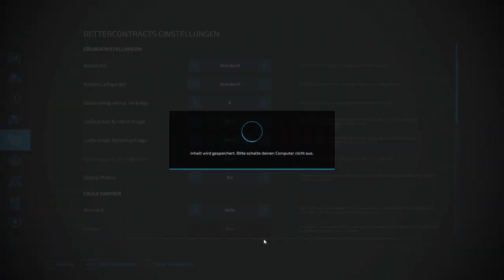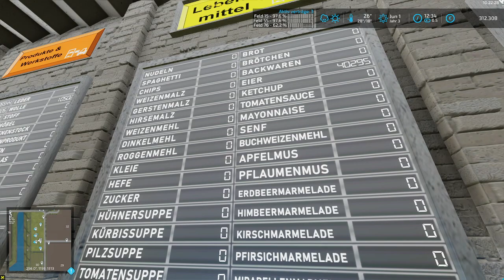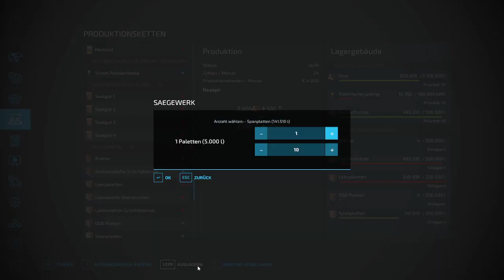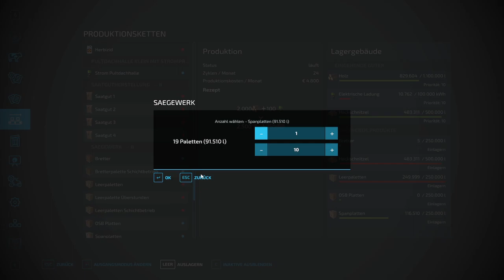LS 22 NF Marsch # 336 Bei Regen müssen andere dinge gemacht werden